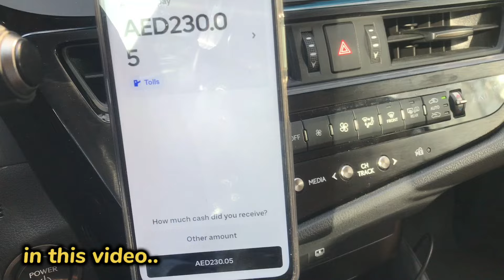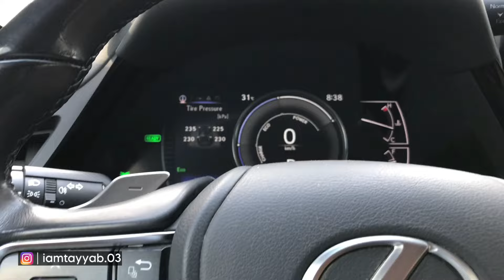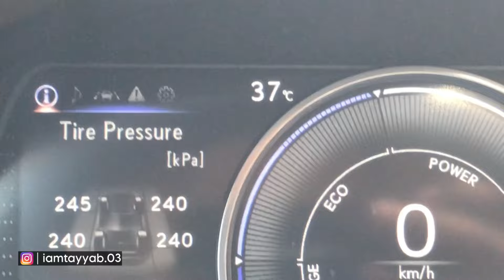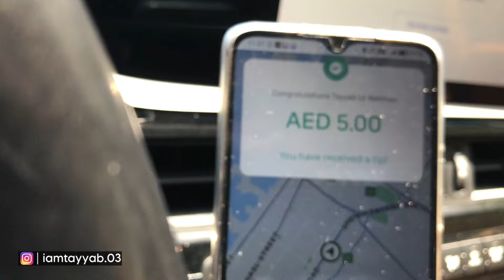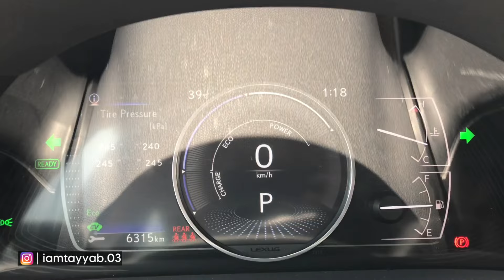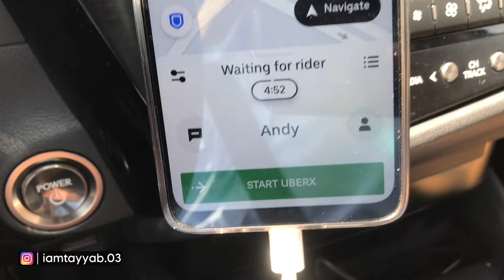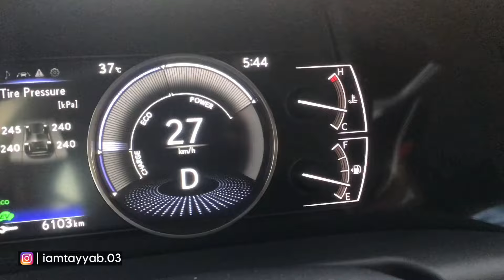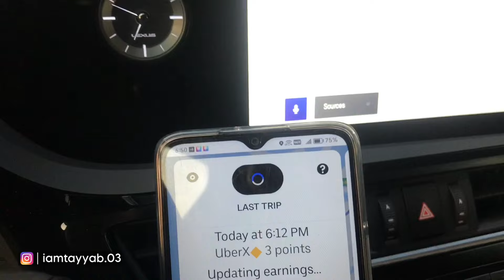Daily Earnings 12 hour | Careem or Yango py 1 Ride b nhi mili | Uber py maza agya kam krny ka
uber drivers earnings
uber app earnings
uber in uae
how to use uber in dubai
Uber earnings in 2024
Uber drivers earnings
Careem Drivers earnings
Careem Earnings in dubai
Careem Earnings in UAE
Lexus es300h earnings
lexus es300h business in dubai
lexus es300h business in Uae
lexus es300h earnings
Yango earnings in dubai
Yango earnings drivers in uae
Yango App details in 2024

TAYYAB UR REHMAN ✅

Lexus business in dubai
limousine business in dubai
limousine work in dubai
uber drivers in dubai
yango drivers in dubai
careem drivers in dubai